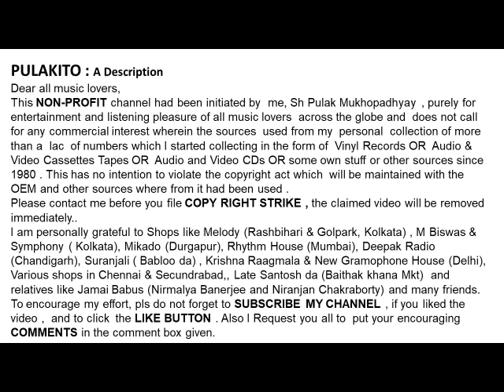उस्ताद राशिद खान- Ustad Rashid Khan-Raag: Madhuvanti (1992)-Tabla: Ananda Gopal Bandopadhyay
Raag:  Madhuvanti  (1992)
उस्ताद राशिद खान
Ustad Rashid Khan

Tore Gun Gao -Vilamvit Khayal In Ektaal
Un So Mori Lagan Lagi Re-Drut Khyal in Teentaal

Tabla: Ananda Gopal Bandopadhyay
Great Gharanas – RAMPUR SAHASWAN

Help Please.